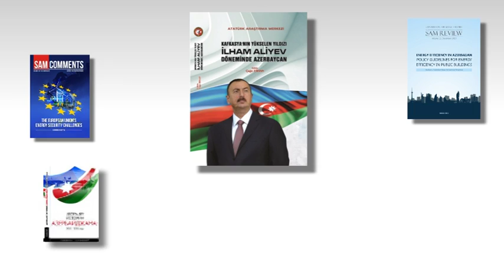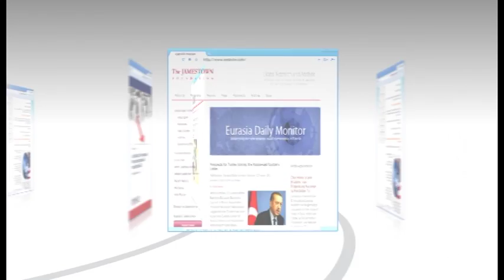SAM annual report - 2013